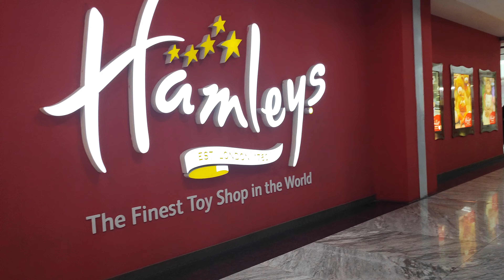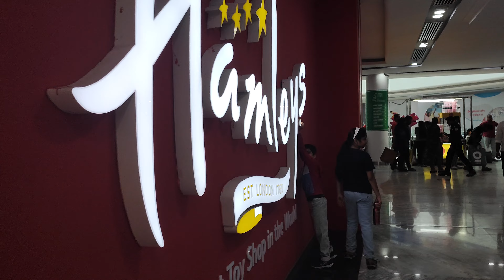AMB Mall | Mahesh Babu Mall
A Mahesh Babu Mall, Multiplex in hyderabad